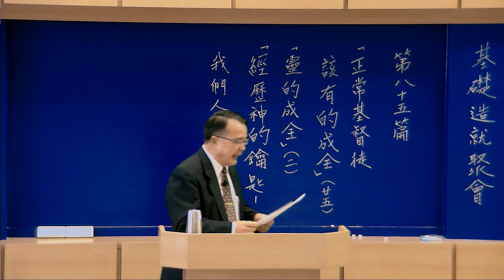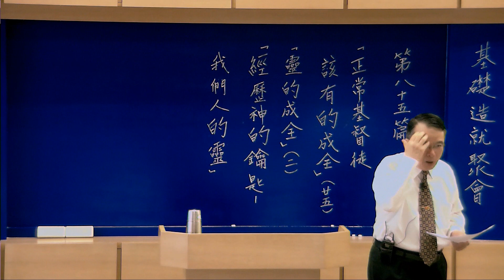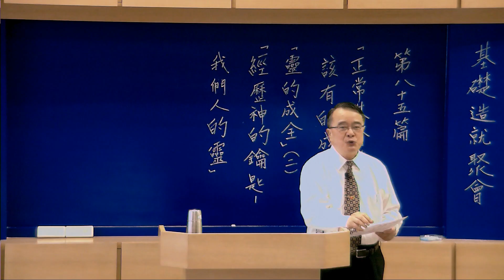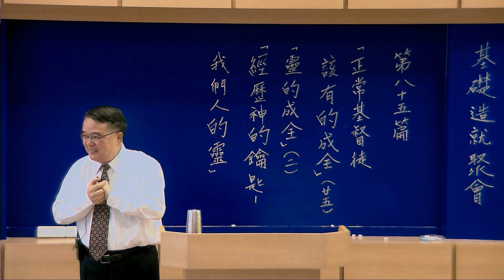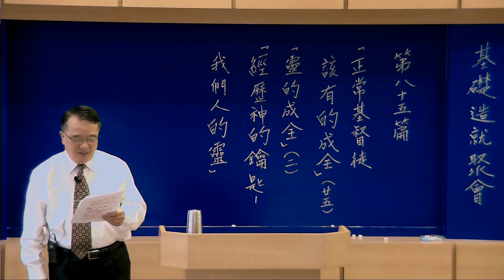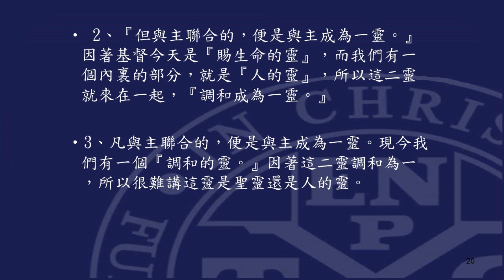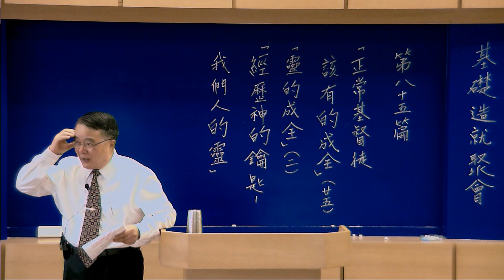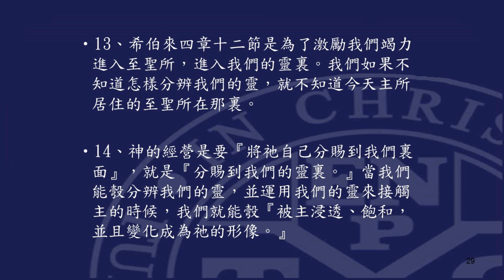基礎造就(85)經歷神的鑰匙-我們人的靈_靈的成全(二)_正常基督徒該有的成全(廿五) 李光弘弟兄Livingstone Lee 2018年11月18日講於台北四會所